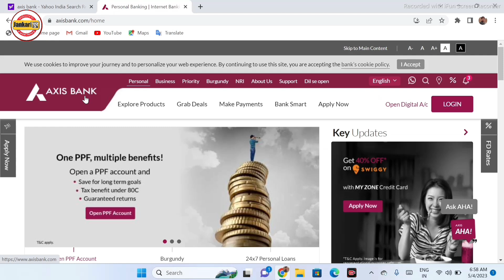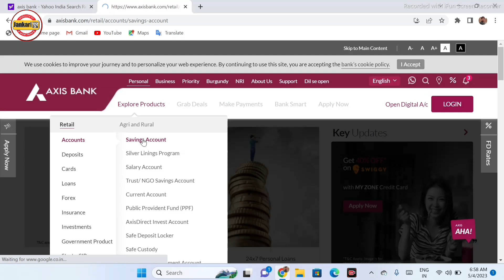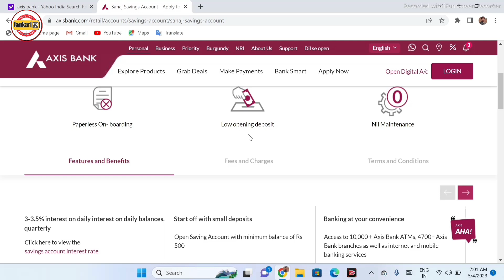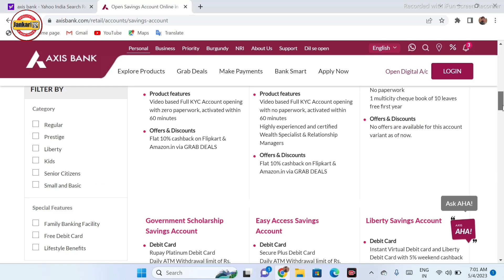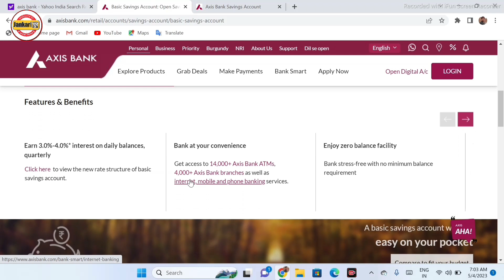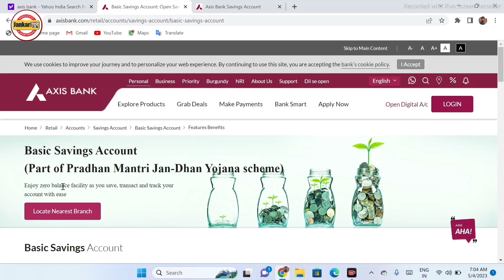Axis Bank Zero Balance Account 2023 | Axis Bank Zero Balance Account Opening online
Topic covered
एक्सिस बैंक में जीरो बैलेंस खाता कैसे खोलें
How to open zero balance account in axis bank online
Axis Bank zero balance account kaise khole
how to open online Bank account
axis Bank account opening online
axis Bank zero balance account features
axis Bank zero balance account review
axis Bank zero balance account opening online with video kyc